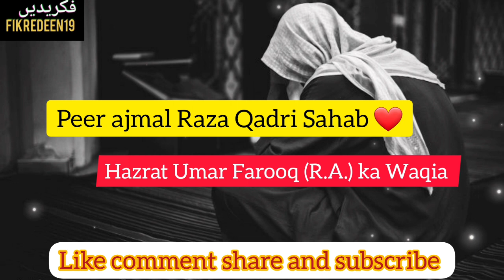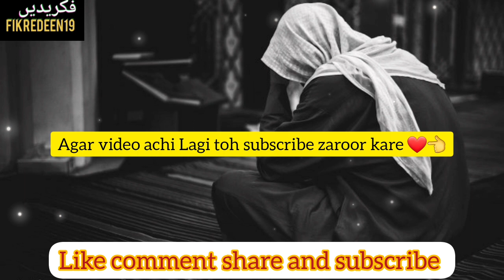🔥 Hazrat Umar Farooq (R .A) 😍 Ka Waqia|| peer Ajmal Raza Qadri || history of Umar e Farooq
dua mai yaad rakhyega ap log ❤️

Jazakallah 💕